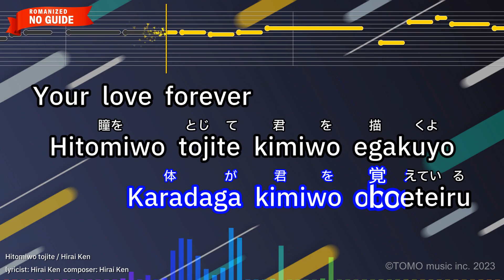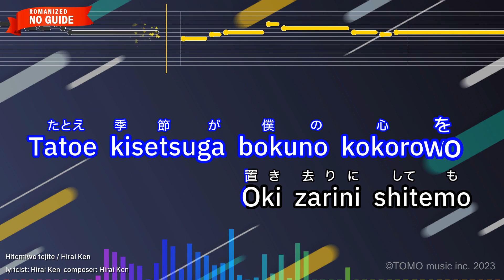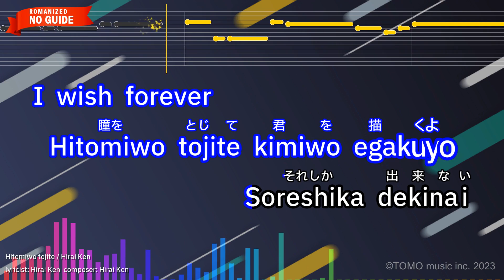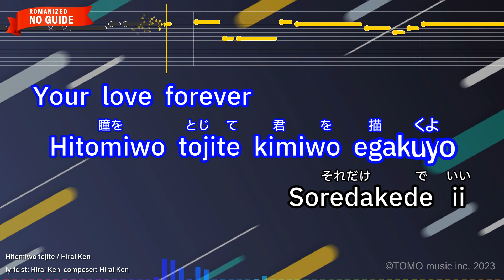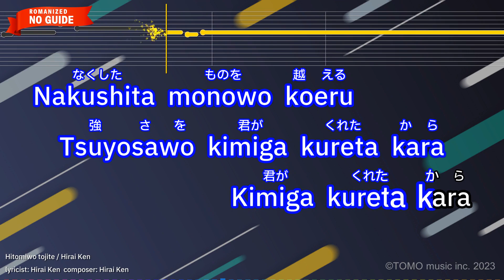Hitomiwo tojite – Hirai Ken (Romaji Karaoke no guide)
【Japanese title】瞳をとじて  - 平井 堅
【Songwriter】Hirai Ken
【Romanized Lyrics】
Asa mezameru tabini
Kimino nukegaraga yokoniiru

Nukumoriwo kanjita
Itsumono senakaga tsumetai

Nigawarai woyamete
Omoi kâtenwo akeyou

Mabushi sugiru asahi
Bokuto mainichino oikakekkoda

Anohi miseta naki gao namida
Terasu yuuhi katano nukumori

Keshi sarouto negau tabini
Kokoroga
Karadaga kimiwo oboeteiru

Your love forever
Hitomiwo tojite kimiwo egakuyo
Soredakede ii

Tatoe kisetsuga bokuno kokorowo
Oki zarini shitemo

Itsukawa kiminokoto
Nanimo kanjinaku naru nokana

Imano itami daite
Nemuru houga mada iikana

Anohi miteta hoshizora
Negai kakete
Futari sagashita hikariwa

Matataku mani kiete kunoni
Kokorowa
Karadawa kimide kagayaiteru

I wish forever
Soreshika dekinai

Tatoe sekaiga bokuwo nokoshite
Sugi sarouto shitemo

oh hum･･･

Your love forever
Soredakede ii

Tatoe kisetsuga
Bokuwo nokoshite
Irowo kae youtomo

Kiokuno nakani kimiwo sagasuyo
Soredakede ii

Nakushita monowo koeru
Tsuyosawo kimiga kureta kara
Kimiga kureta kara